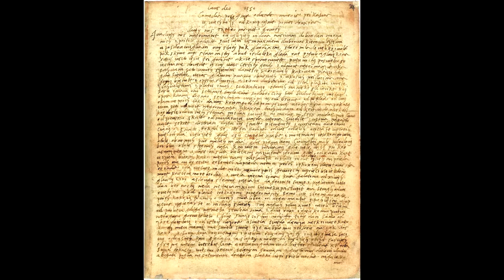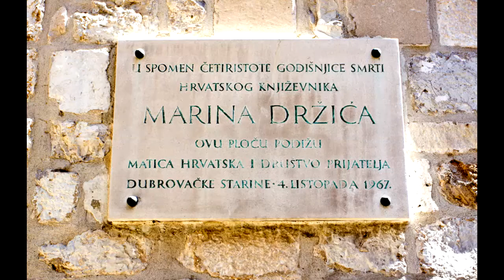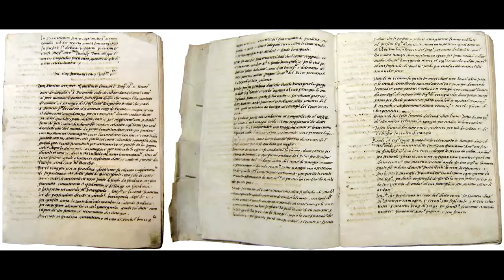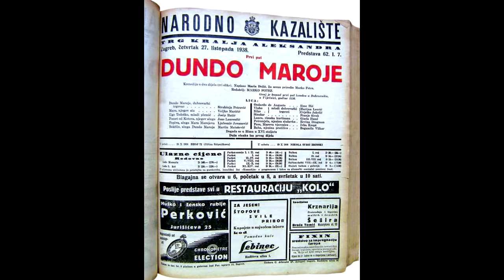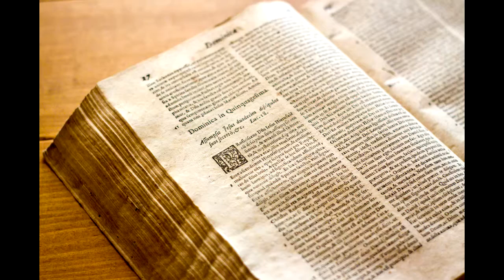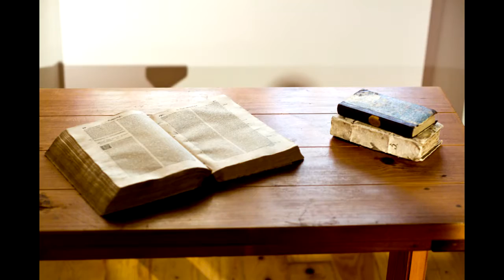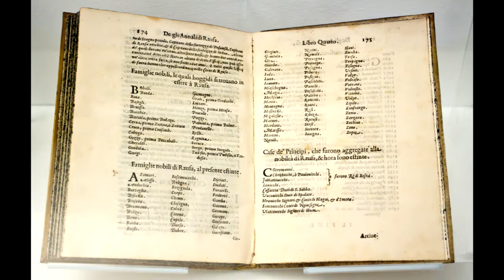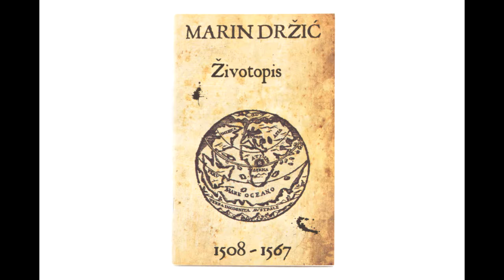Dom Marina Držića - Audio vodič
Marin Držić najveći je hrvatski komediograf svih vremena, jedan od najistaknutijih hrvatskih pisaca uopće i najvažnijih autora europske renesansne komediografije. Rođen je u Dubrovniku 1508. godine. Živio je dijelom u Italiji, dijelom u rodnome gradu, a najvećim dijelom negdje između, putujući po Europi od Beča do Carigrada. Umro je u Veneciji 1567. gdje je i pokopan u bazilici Svetih Ivana i Pavla, poznatijeg imena Zanipoli.